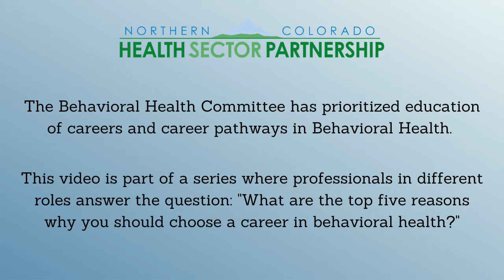Caroline Bunn - Why Choose a Career in Behavioral Health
Caroline Bunn is the Community Liaison for SummitStone Health Partners and answers the question "What are the top five reasons why you should choose a career in Behavioral Health?"

The Northern Colorado Health Sector Partnership brings together key stakeholders to promote and improve health within our communities. With industry at the forefront, we collaborate with education, workforce development, economic development, and other community partners to seize opportunities, respond to the changing health care environment, solve collective problems and celebrate successes in our region.